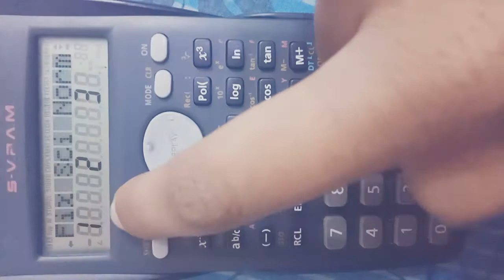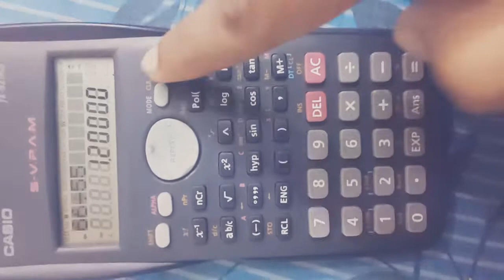How to change the number of decimal places of casio fx. 82ms